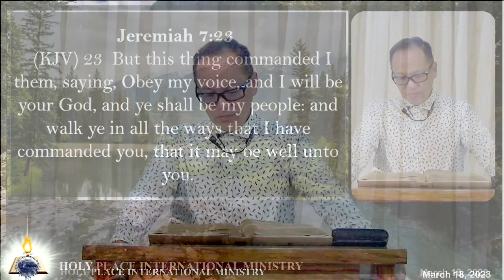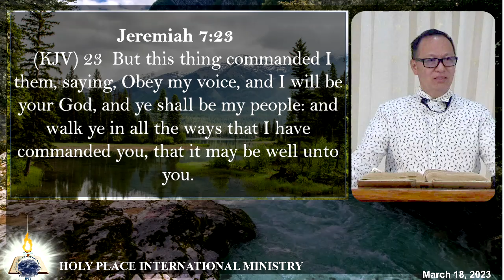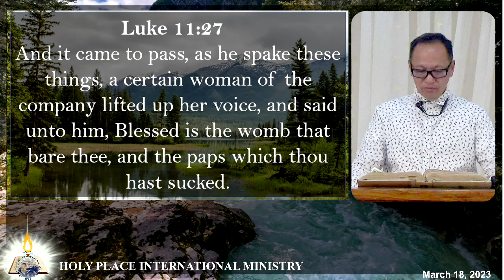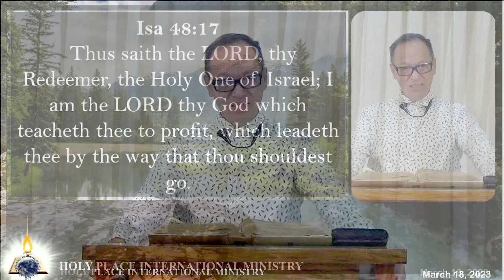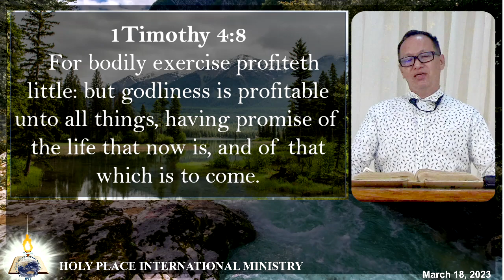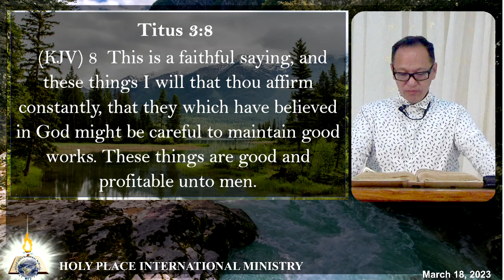He that keepeth the commandment keepeth his own soul; but he that despiseth his ways shall die.